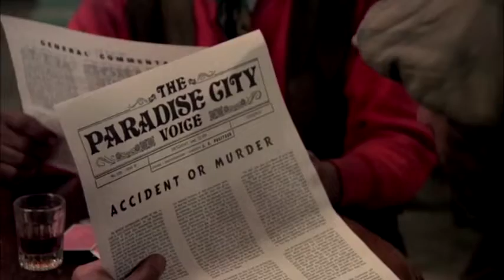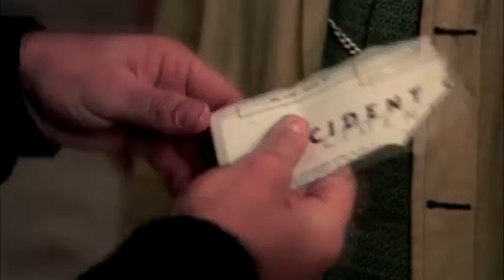Vůně cibule - salón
Scéna z filmu Vůně cibule. Co máte proti cibuli, vždyť je zdravá!